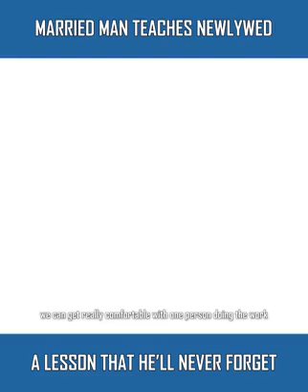Important for couples ...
It's important for the couple to work together ...